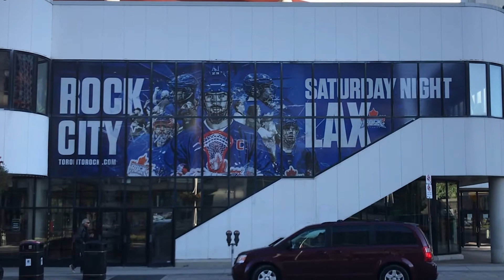WATCH: Rock City Time Lapse 2021